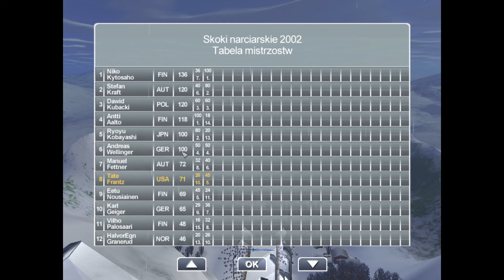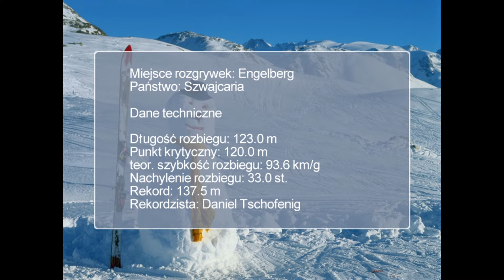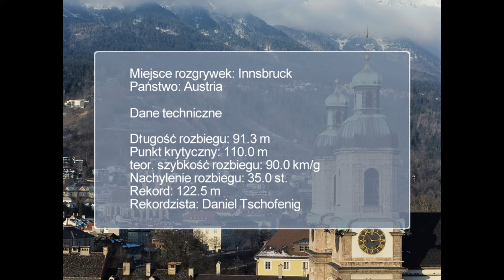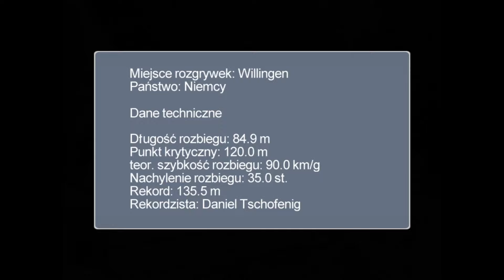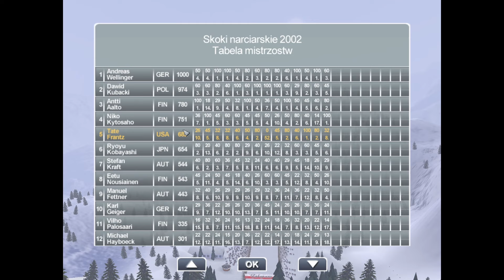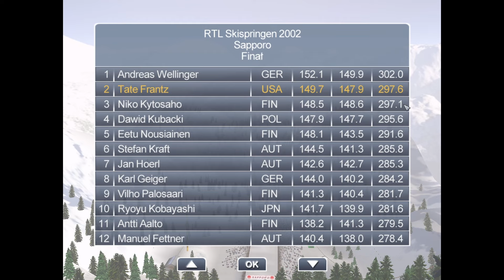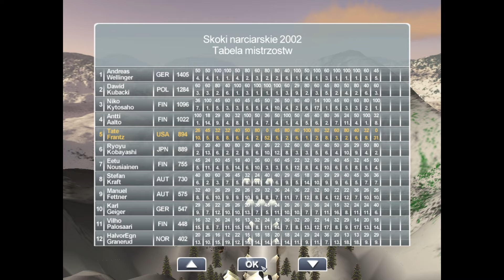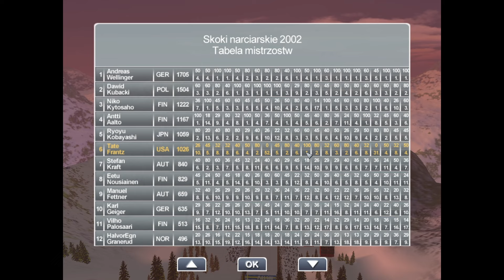Skoki Narciarskie 2002 - odc. 43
Czterdziesty trzeci odcinek z gry Skoki Narciarskie 2002: Polskie Złoto